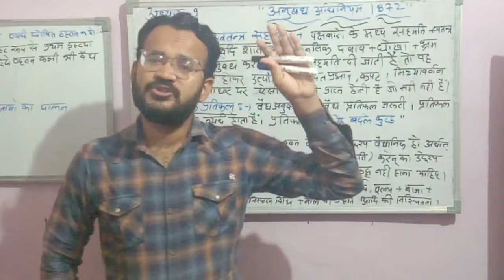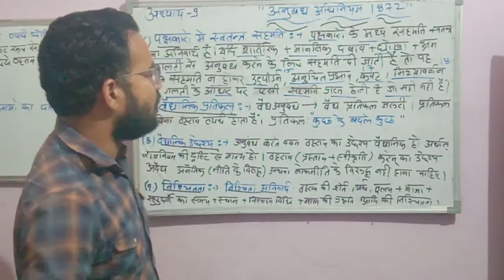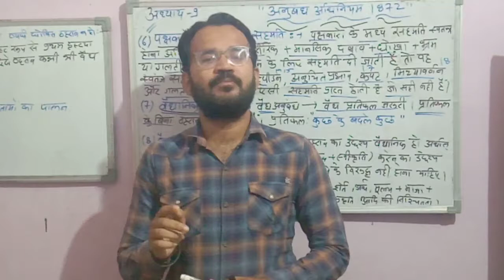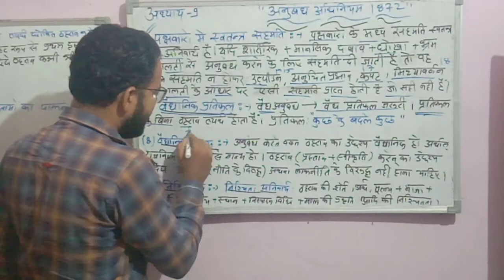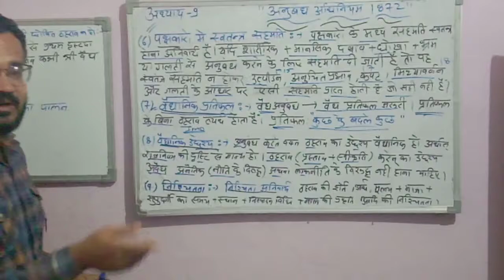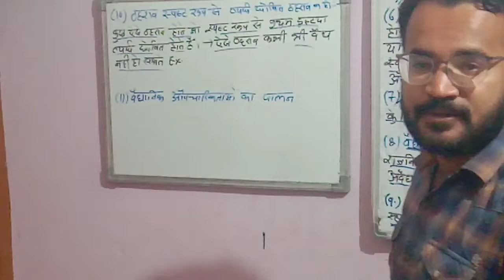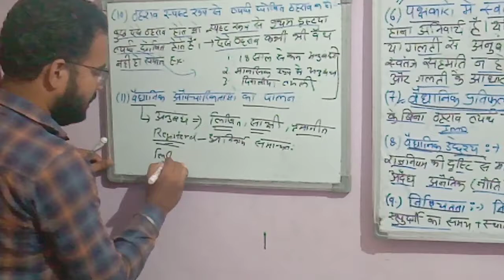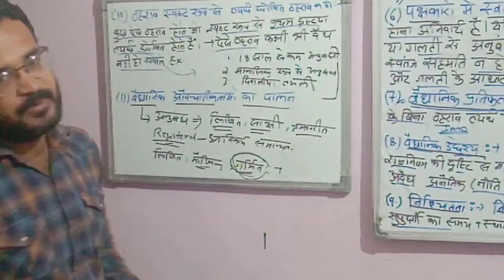Class12:व्यवसायअध्ययन: अध्याय -9: अनुबंध अधिनियम: Part-5:अनुबंध लक्षणों की व्याख्या Cont.........